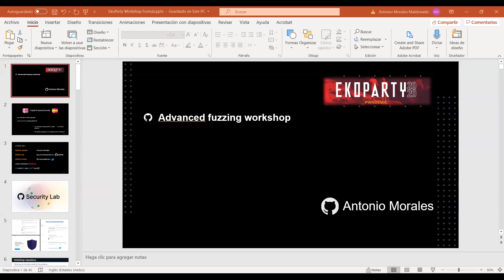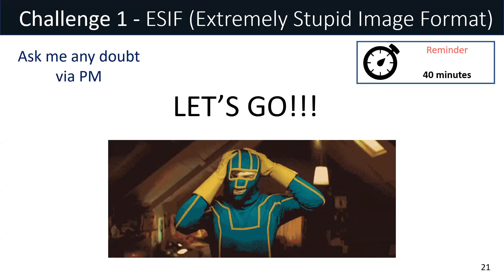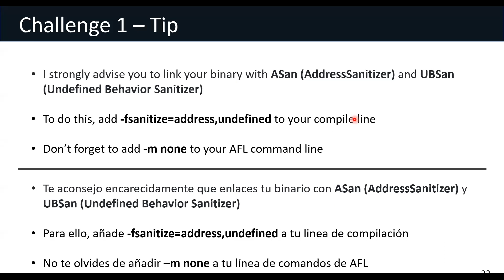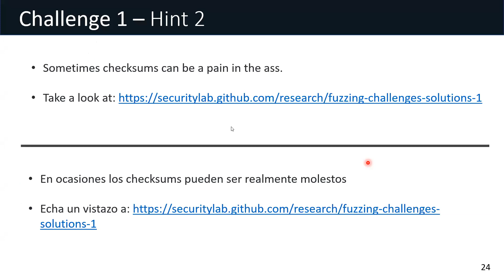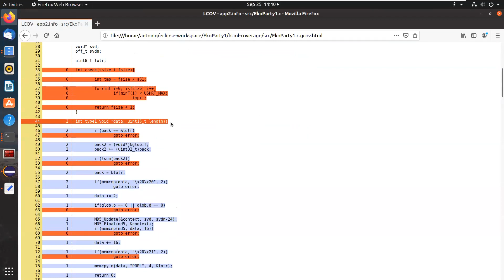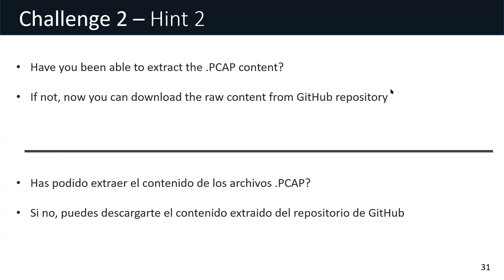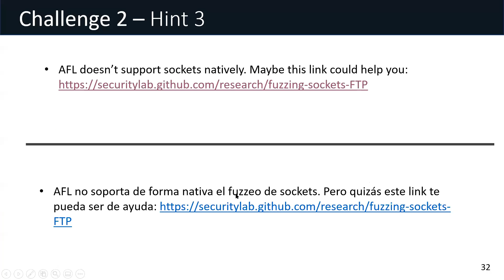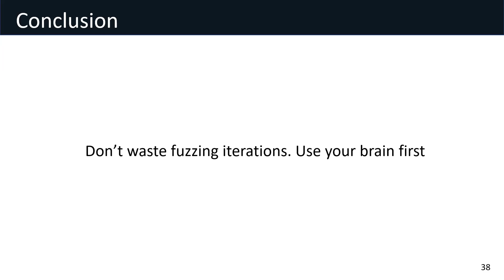Eko2020 Workshops | Antonio Morales Maldonado: Advanced fuzzing workshop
Este taller cubre algunas técnicas avanzadas de fuzzing y trucos para encontrar bugs en software. Tiene una orientación práctica para que puedas aprender haciendo y utilizar rápidamente los conocimientos adquiridos. El formato es de CTF (Capture-the-flag) con nivel medio-avanzado, por lo que se requieren conocimientos previos sobre fuzzing y búsqueda de vulnerabilidades.